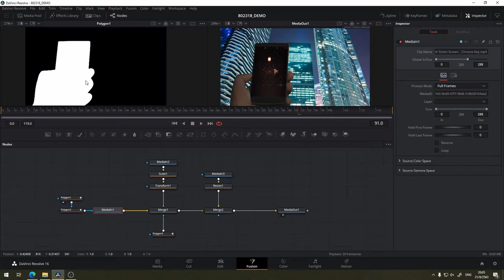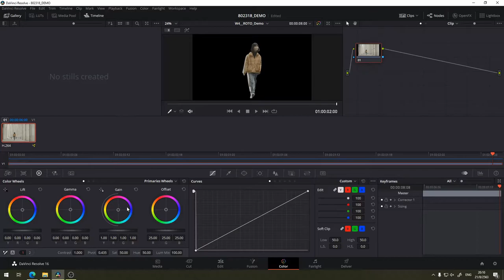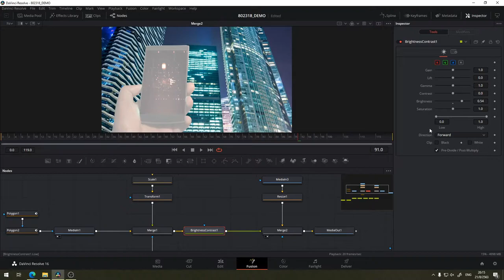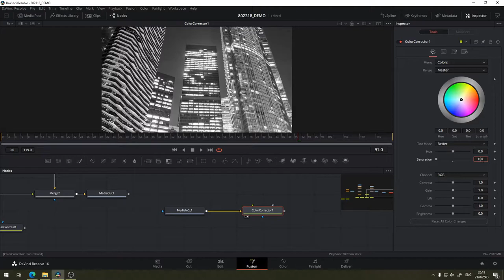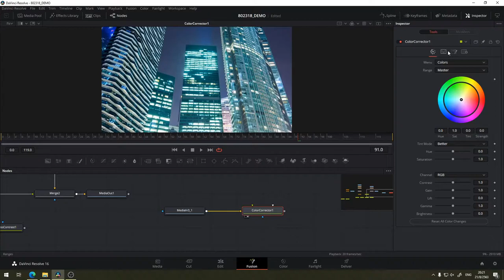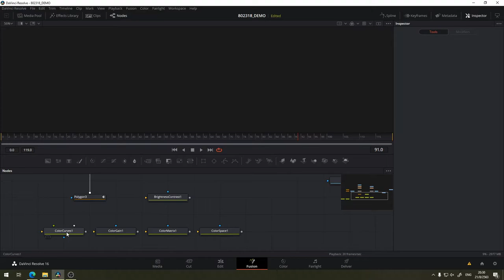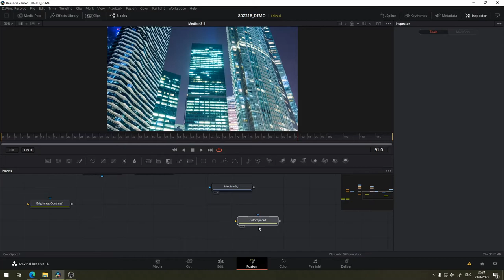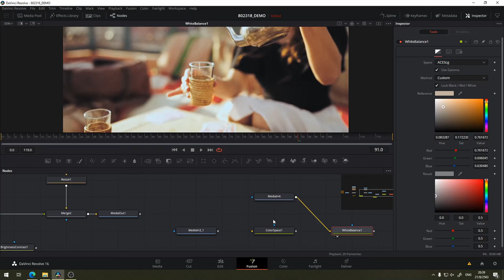COMP101 สอนวิธีการใช้งานเครื่องมือปรับสีใน Fusion / Davinci Resolve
การปรับแต่งสี(Color) นั้นนับได้ว่าเป็นกระบวนการหนึ่งที่มีความสำคัญในการทำงาน Composite เลยทีเดียวครับ เรียกได้ว่าหากเราไม่เข้าใจเครื่องมือในการปรับแต่งสีเป็นอย่างดีแล้วนั้น การจะทำงาน Composite ให้ได้ผลลัพธ์ที่ดีนั้นก็เป็นไปได้ยากยิ่ง ดังนั้นเครื่องปรับแต่งสี(Color Correction Tools) เราจึงควรจะเรียนรู้การทำงานในส่วนนี้เป็นอย่างยิ่งครับ เพื่อให้ผลงาน Composite เกิดความสมบูรณ์มากยิ่งขึ้น
จริงๆแล้วใน Davinci Resolve เองนั้นมีตัวเครื่องมือปรับสีที่ดีมากๆ อยู่แล้วแต่ในหลายครั้งเรามักจะปรับสีใน Fusion ก่อน เพื่อปรับ Balance โดยรวมของภาพที่เอามา Composite กันให้กลมกลืนกันเสียก่อน เช่น หากเราทำงาน Composite CG Passes เราก็ต้องเข้าใจเครื่องมือปรับสีเพื่อให้สามารถปรับและตกแต่งสีในแต่ละ Passes รวมถึงปรับสี CG โดยรวมให้เข้ากับตัววีดีโอ จากนั้นแล้วค่อยเอาออกไปปรับสีตามอารมณ์ที่ผู้กำกับต้องใน Davinci Resolve
เดี่ยวในวีดีโอตัวนี้เราลองไปดูกับว่าใน Fusion นั้นเราสามารถใช้เครื่องมือไหนได้บ้างในการปรับแต่งสี